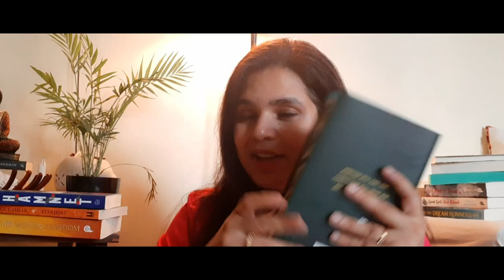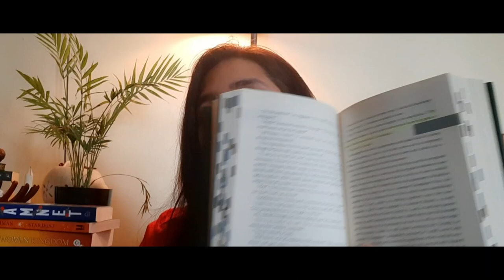y'all lied to me! THE BALLAD OF SONGBIRDS AND SNAKES is not what it seems... 🐍🤢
Here's a rant review of THE BALLAD OF SONGBIRDS AND SNAKES. This video is not for the faint of heart. You have been warned.

☆ 𝚂 𝙾 𝙲 𝙸 𝙰 𝙻 ☆